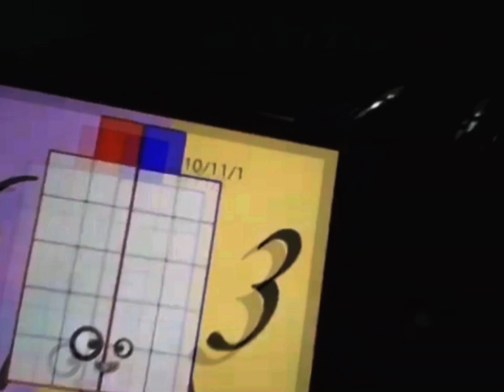February 12, 2022